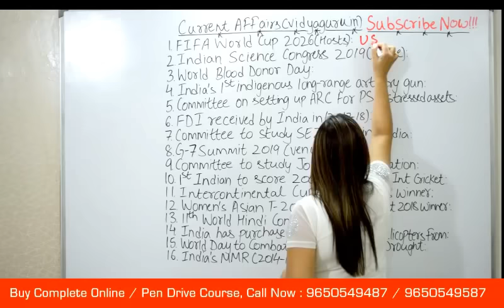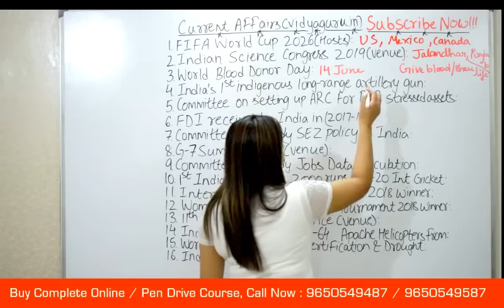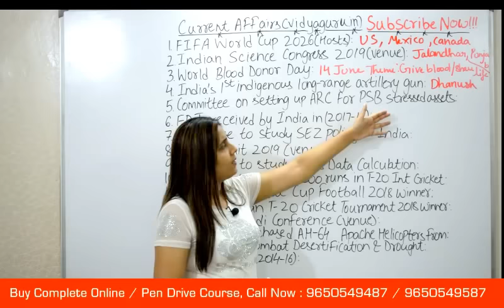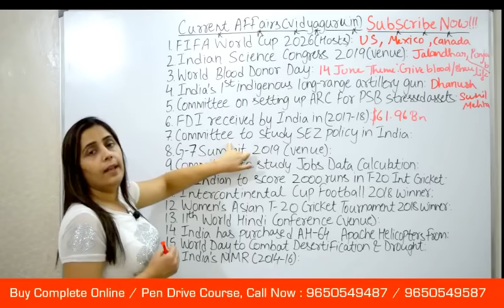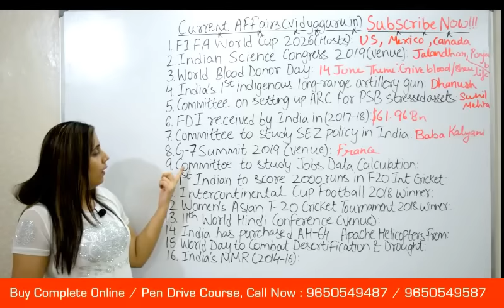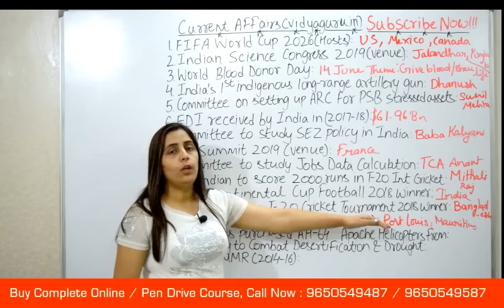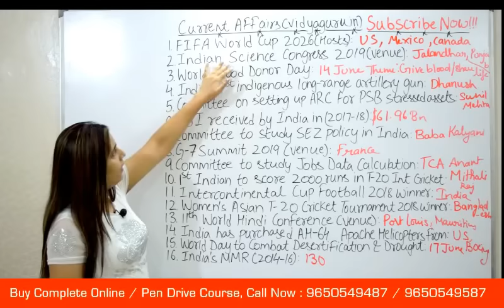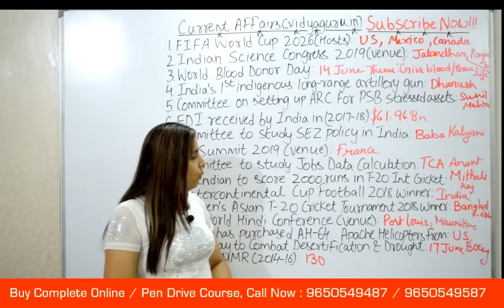June GK Current Affairs 2018 in Hindi for SSC Exam Preparation and IBPS RRB :III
IBPS RRB 2018 Classes on General Awareness covering June Current GK. Online Test Series and Study Material are also available on discount with our Courses.